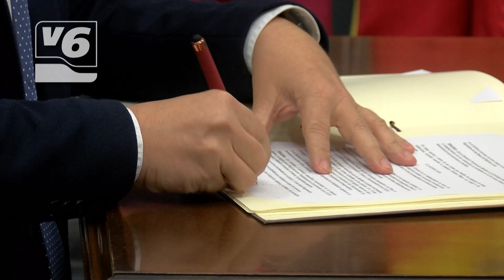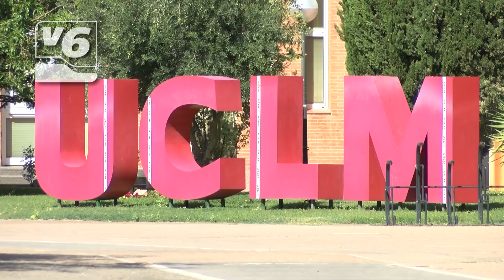UCLM y Diputación Provincial suscriben un nuevo convenio-marco que llega con importantes novedades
Tiene vigencia por cuatro años, bajo él se engloban el resto de los acuerdos vigentes entre ambas instituciones. También hay novedades: la cesión del chalet Fontecha para que la Universidad acoja conferencias, y la puesta en marcha de una cátedra de turismo de interior.